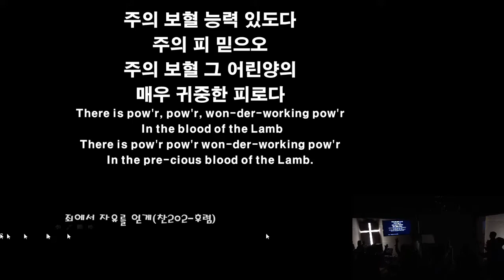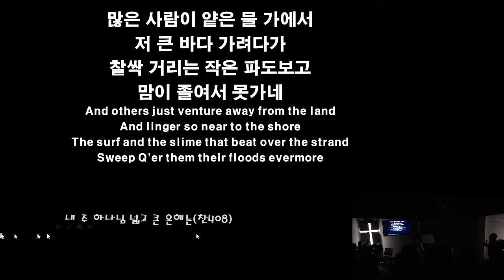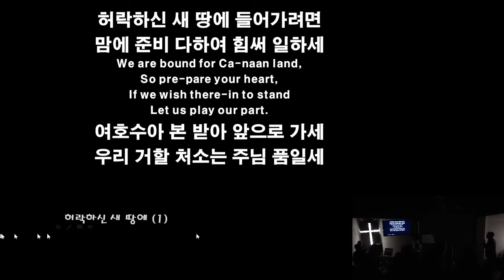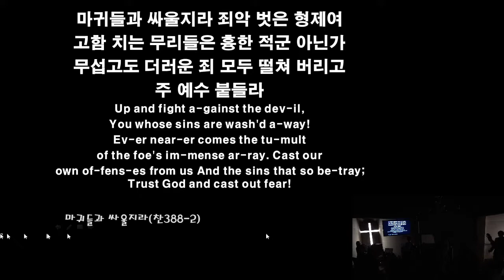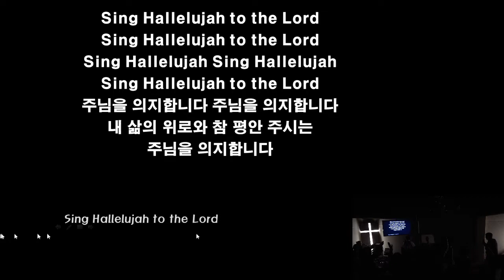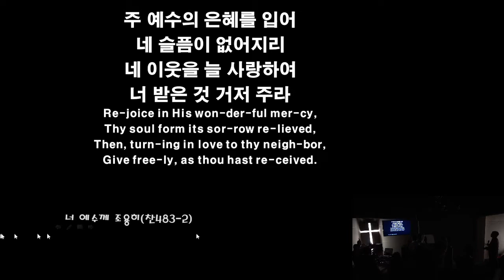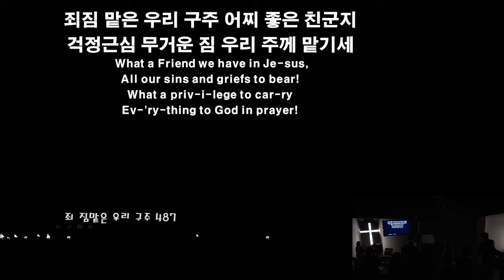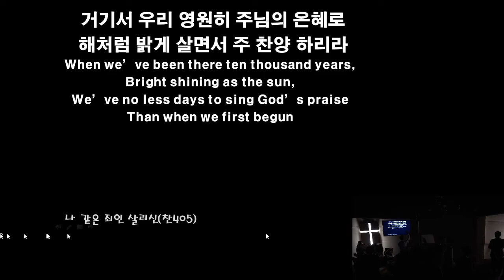20191006 주일오전예배 찬양과 경배 - 큰빛복음교회 (김권삼 목사, Samuel Kim)